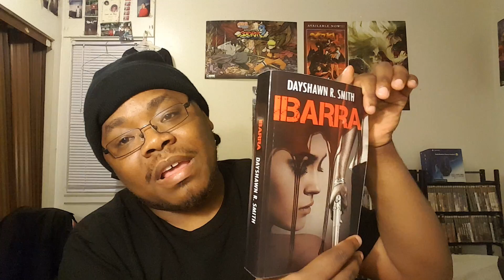Musaigen no Phantom World Episode 13 "Myraid colors Phantom world" Finale Review - 無彩限のファントム・ワールド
► Skype- DayShawnrshow